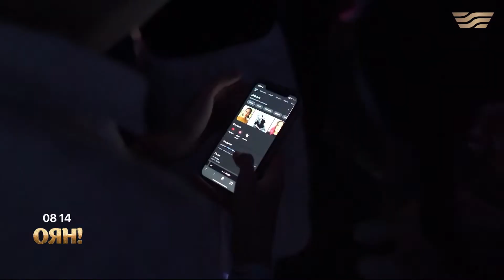Елордалықтар жазғы демалысты қалай өткізді?